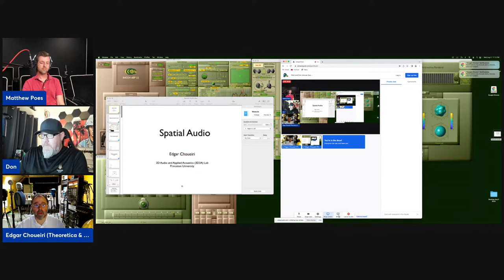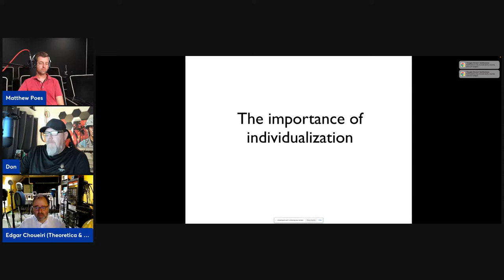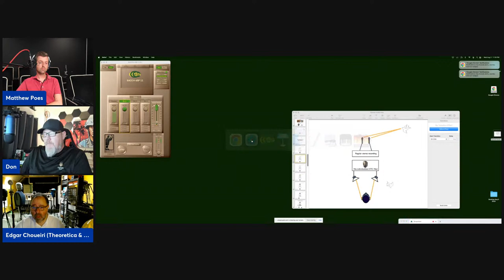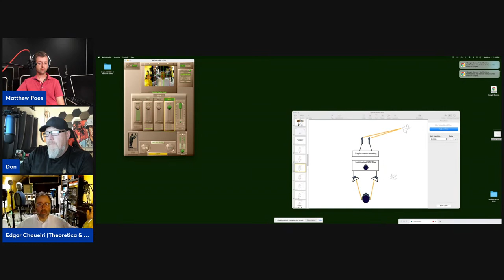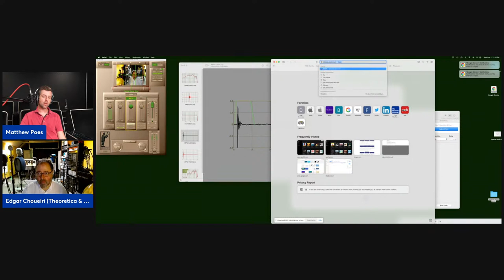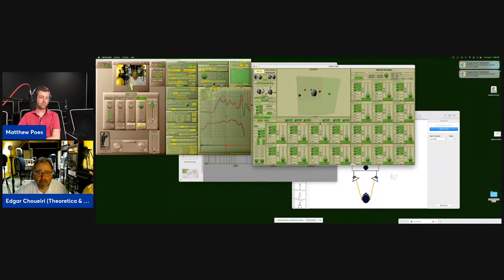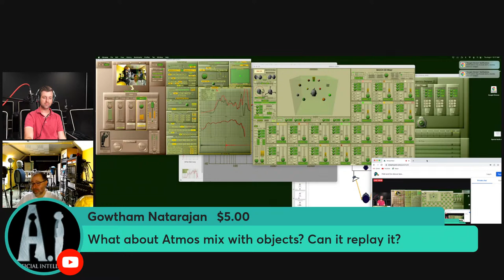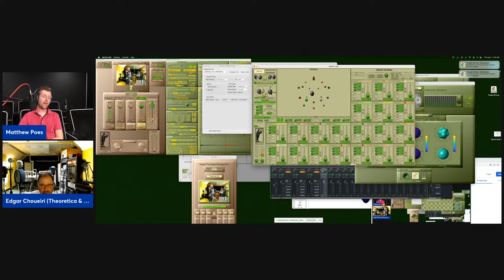Matt and Don discuss Spatial Audio with Edgar Choueiri, Pt II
Matt and Don will delve deeper into how we perceive sound in acoustic space with one of the leading experts in spatial audio reproduction and realism.  Dr. Choueiri previously discussed the fundamental principles of spatial reproduction and the shortcomings of many existing systems.  In this video we take the topic deeper and discuss some of the current cutting edge methods of spatial sound reproduction.

Audioholics Recommended Cables:
250ft CL2 12AWG Speaker Cable
50ft 10AWG Speaker Cable
Locking Banana Plugs
9ft 4K HDR HDMI Cables